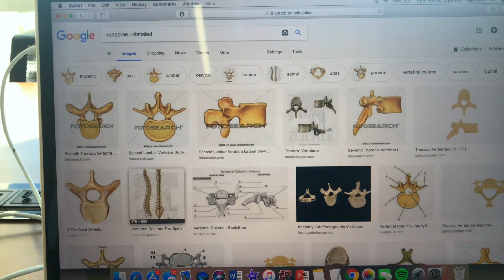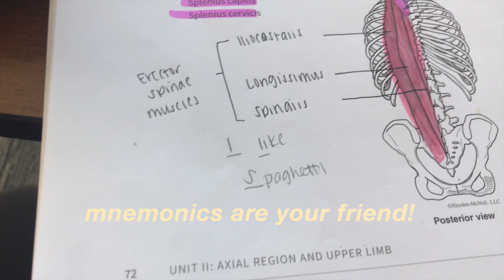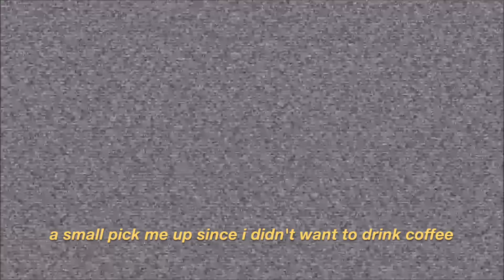a productive college sunday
hey guys! it's been a while since i last uploaded but I'm going to try to be more consistent with putting out content. i really enjoyed editing this video, and i hope you guys enjoy!

let me know if you like these types of vlogs with me talking or ones with more voice overs!

kathleen